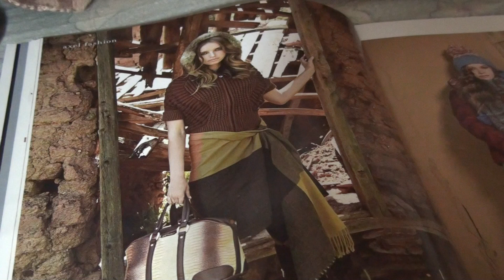BAKALIS JOHN-HIS CLASSICAL GUITAR COLLECTION-2012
I USE IT AS ACCOMPAGNIMENT.